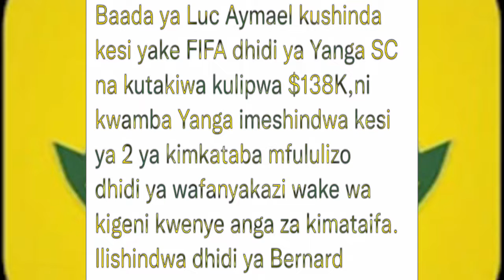Breaking:- YANGA YAPATA PIGO USIKU HUU,FIFA YATOA SIKU 40 TU